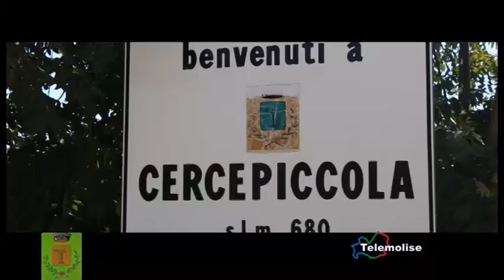Cartellino rosso, Pattinodromo Cercepiccola